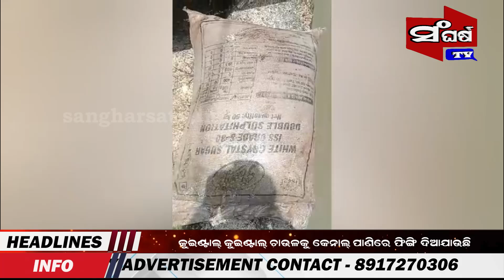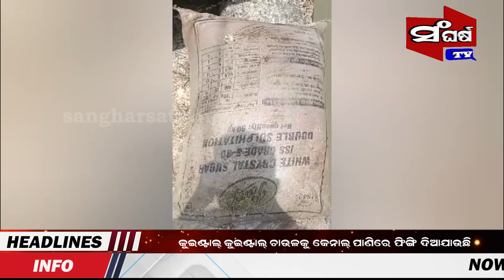କୁଇଣ୍ଟାଲ୍ କୁଇଣ୍ଟାଲ୍ ଚାଉଳକୁ କେନାଲ୍ ପାଣିରେ ଫିଙ୍ଗି ଦିଆଯାଉଛି || Sangharsa tv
କୁଇଣ୍ଟାଲ୍ କୁଇଣ୍ଟାଲ୍ ଚାଉଳକୁ କେନାଲ୍ ପାଣିରେ ଫିଙ୍ଗି ଦିଆଯାଉଛି